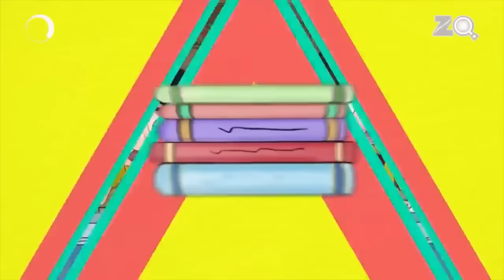Gyaan का गणित होगया ख़राब | Badrinath and Budhdeb | Comedy Cartoon | Hindi Cartoon | Zee Kids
Badrinath and Budhdeb, create adventurous memories by getting in a lot of trouble at school and overcoming them through their wit and companionship.